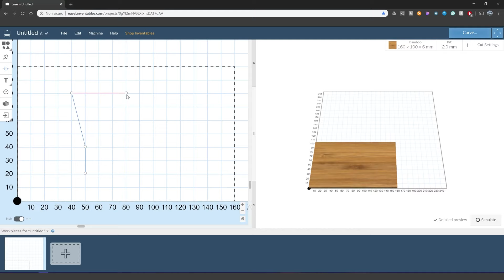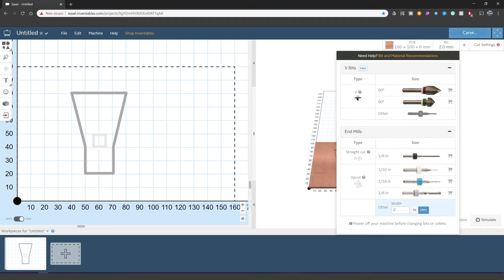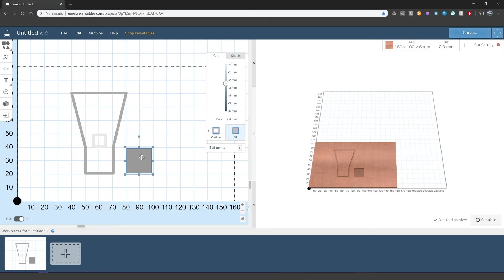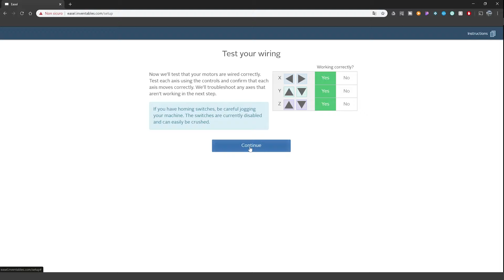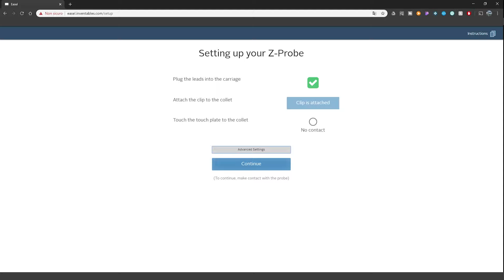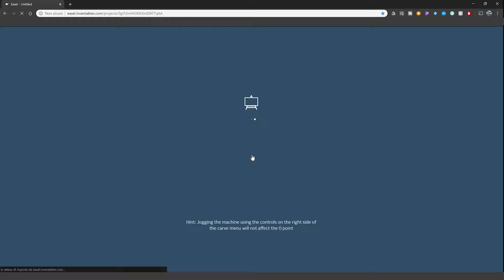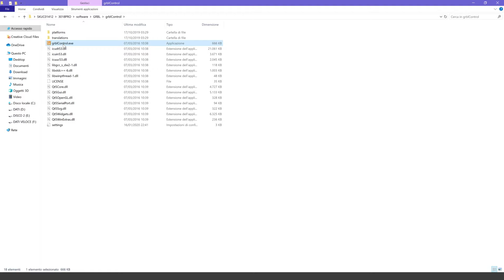UPGRADE CNC 3018/ PRO Z-PROBE | Z Axis tool probe | GRBL | EASEL | SUB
👇 EXPAND TO SEE PRODUCT LINKS! 👇
In this video I show you how to create and configure a z-probe tool. Simply connect one cable to the A5 pin and the other to the GND pin. For configuration on GRBL use this command line:
G21G91 G38.2 Z-50 F50.00G10 L20 P0 Z1.60 G91 G21 G0 Z10 where
G21 = Sets units in millimeters (G20 in inches);
G91 = Set to Relative Position
G38.2 = Enable Z-Probe
Z-50 = descent speed
F50.00 = ascent speed
G10 = Withdraw z-axis when touching the plate
L20 = ascent distance
P0 = ?
Z1.60 = Plate thickness
G0 = Linear rapid movement
Z10= ?
I don't quite understand everything about this command line but it still works perfectly. And as I always say, "Don't fix what isn't broken."

🔗Set with Alligator: Clip
🔗 DC Connector Male Plug And Female
🔗Laminate PCB Board
🔗 T12 Digital Soldering Station
🔗 CNC 3018
🔗 CNC 3018 PRO